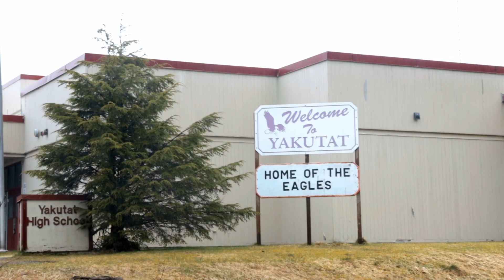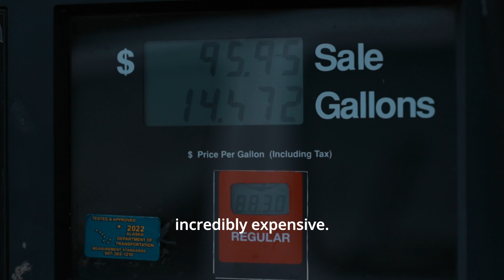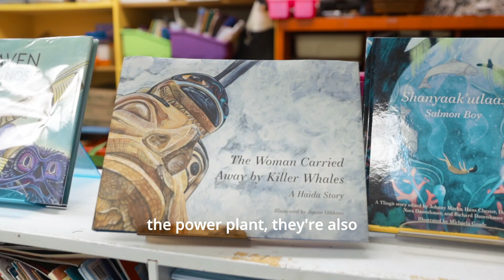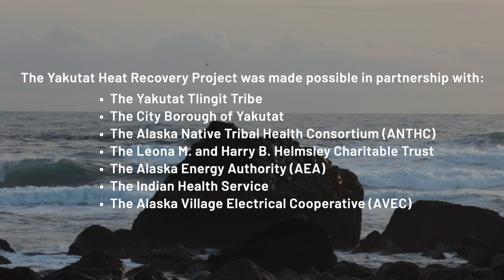Heat Recovery in Alaska: A Spotlight on Yakutat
Yakutat, home of the Yakutat Tlingit Tribe, sits on Alaska’s scenic southern coastline. With 700 residents, the remote nature of the community means a reliance on imported diesel fuel.

In 2022, the aging heating system in the school and public safety building was at imminent risk of failure. The Yakutat Tlingit Tribe and ANTHC, in partnership with local and federal partners, found a solution to the crisis in the form of a new heat recovery system that now extends to Yakutat’s only healthcare facility. This system traps and recycles excess heat that would otherwise be lost, ultimately saving the community money and keeping critical public buildings open.

Collaboration can help unlock energy resilience and affordability throughout the nation.

Many thanks to everyone who helped make this story possible:
Alaska Native Tribal Health Consortium
Akela Space (video production)
Alaska Public Interest Research Group
The Alaska Center